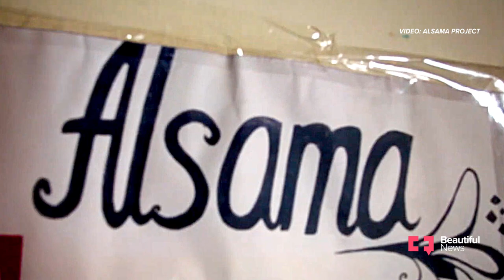Refugees Bowl For Better Opportunities In Lebanon’s Shatila Camp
Young girls in Shatila refugee camp are bowling their way to greater heights. While these future athletes and leaders are hitting sixes on the field, they emerge from a painful past. Over 400 000 Syrian children have had to leave their homes and schools and flee to safety in Lebanon. In 2018 cricketer and volunteer Richard Verity visited Shatila in Beirut. When he introduced the sport to the children, they responded with enthusiasm and passion. And so Verity co-founded the Alsama Project, meaning ‘sky’, to combat illiteracy and develop skills through education and sport.

“You wouldn't know that many of our children have grown up in a war zone,” he says. What began as a tent village for refugees is now transforming into a base of empowerment for young women. In collaboration with Capital Kids Cricket, Verity established 22 cricket teams in Lebanon. Through the sport, he engages the learners on a mental and physical level. Their eagerness to learn the game gives rise to a positive mindset and the capacity to dream beyond their circumstances. In the classroom, Verity strives to offer a quality curriculum that is curated on the learner’s ability, not their age. “Through the Alsama Project we hope to give a group of children who live in very poor circumstances a world-class education,” he says. The content ranges from weekly Maths, Arabic, and English classes to extra lessons about human rights.

“As a refugee, it's very easy to feel forgotten,” Verity says. Instead, he uses the popularity of cricket to boost their confidence. With the Alsama Project, Verity is creating a sense of belonging and connecting these talented young cricketers with the rest of the world. “They show an extraordinary resilience, an immense appetite for learning, and an incredible ability to show joy and gratitude, and this is what makes them so fulfilling to work with,” he says. Today, Shatila reverberates with the spirit of teamwork, hope, and the desire to achieve.

Footage and photos by Jacob Russell, Alsama Project, and McKinsey were used in the creation of this film.